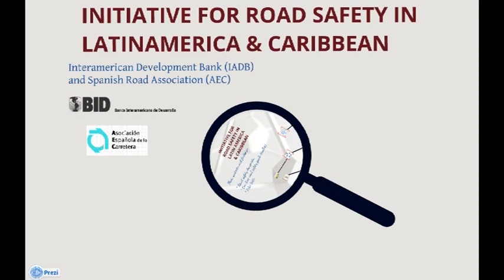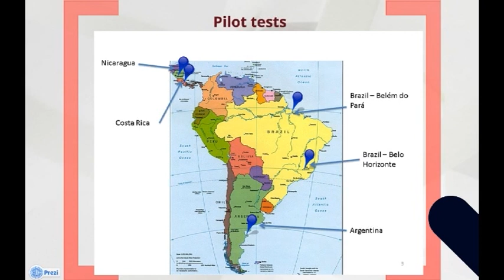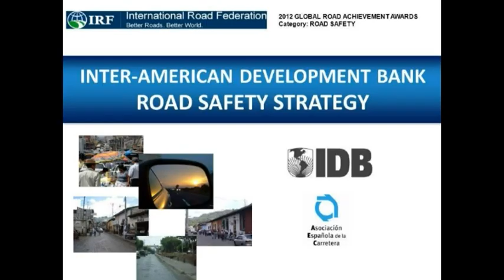2012 GRAA Winner: Safety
Project: IDB - Road Safety Strategy
Organization: Inter-American Development Bank & Association Española de la Carretera